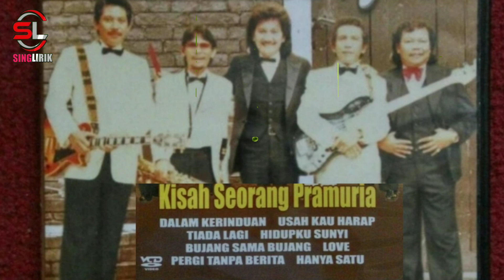Sejarah Band Legendaris Indonesia The Mercy's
Hai Teman-Teman

Terima kasih telah mampir di @SingLirik Channel, Jika kalian suka video Sejarah Band Legendaris Indonesia The Mercy's, ini silahkan untuk Subcribe,Like dan Share untuk mendukung channel ini agar lebih rajin lagi untuk upload video lirik terbaru.

Serta jangan lupa untuk :
~ Tekan tombol lonceng agar kamu tidak ketinggalan dengan video-video terbaru dari kami.